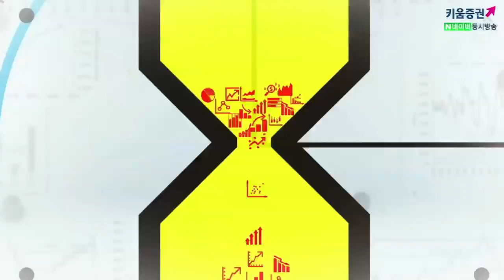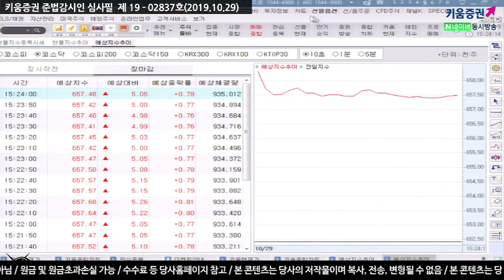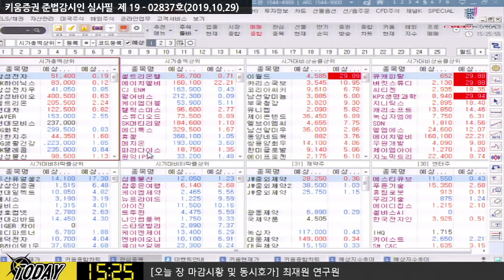[주식] 마감시황 / 코스피, 4거래일만에 하락... 2092.69p 마감​ (19.10.29)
미중 무역협상 기대감 높아진 가운데 증시 우호적 반영
트럼프 대통령 "APEC 회의에서 합의에 타결 볼 것 주장"
일부 이번 합의에서 금융개방, 위안화 절상, 기술 이전 등이 더 포함될 수 있다는 분석...긍정적 기대감
외국인 1057억 순매도, 기관은 740억 순매수​
코스닥 약1% 상승 미중무역협상 기대감 기관 740억순매수​
「구독」과 「좋아요」 눌러주세요~